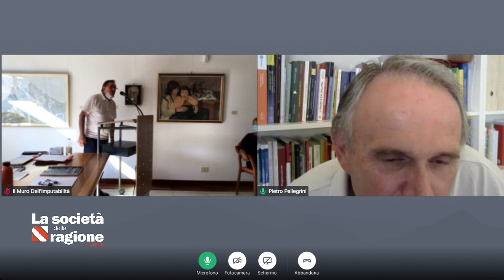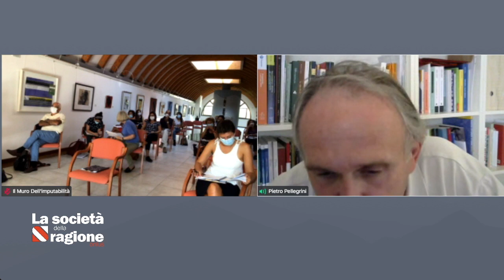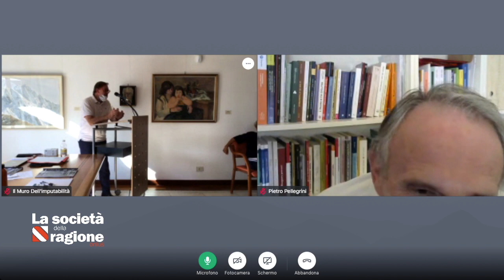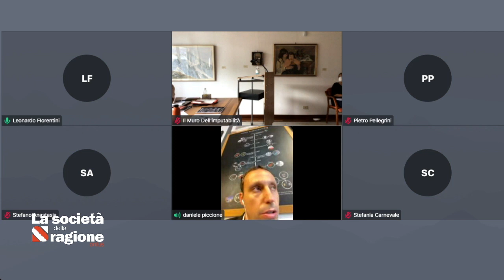Il muro dell'imputabilità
Dopo la chiusura degli Opg, la riforma del regime legale dei “folli rei”. Seminario il 18 e 19 settembre a Treppo Carnico (UD).

Seminario sul superamento del “doppio binario”: discussione sulla proposta di legge circa il nodo della imputabilità/non imputabilità dell’autore di reato dichiarato incapace di intendere e volere.